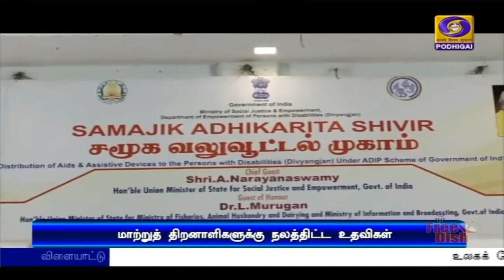வேளாண் சட்டங்களை விவசாயிகள் எதிர்க்கவில்லை